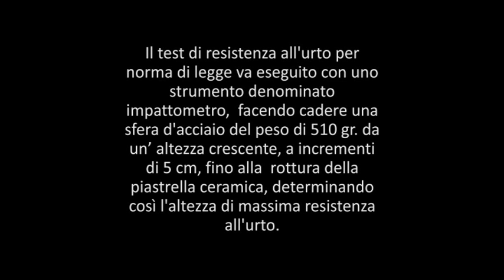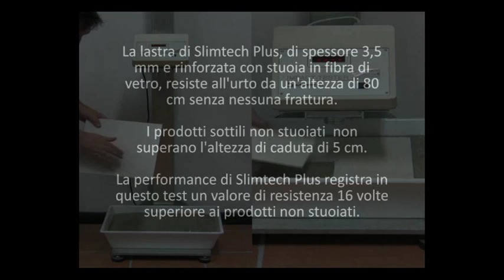Lea Slimtech - Test resistenza urto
Lea Slimtech è il frutto di una tecnologia di laminazione e compattazione del gres porcellanato che rivoluziona il processo produttivo tradizionale ed ottiene così un prodotto completamente nuovo, resistente, leggero, flessibile, duttile e versatile.  Le lastre ottenute in uscita forno hanno una dimensione nominale di 1000x3000 mm...